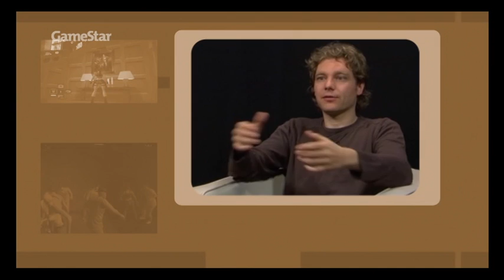Easter eggs in Computerspielen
Geheimnisse in Spielen